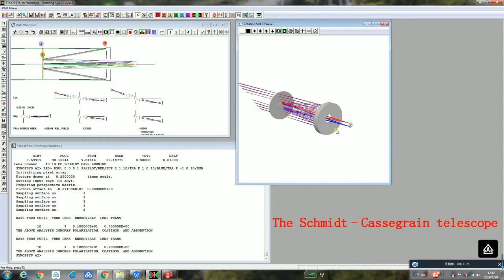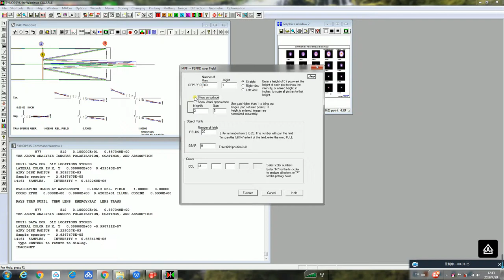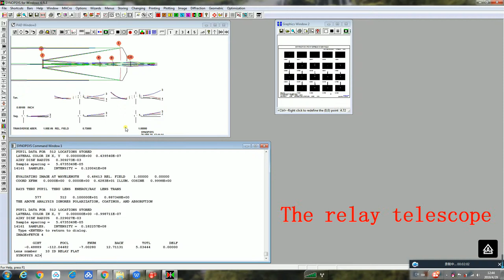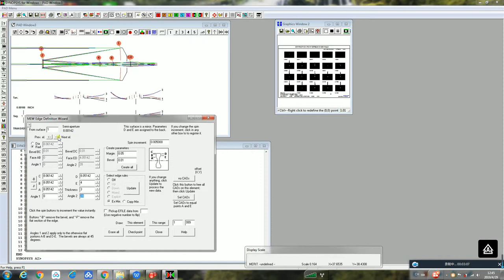The original SYNOPSYS™ lens design program-SCHMIDT–CASSEGRAIN TELESCOPE+RELAY TELESCOPE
The classical Schmidt telescope is a great illustration of the power you obtain when you understand basic optics. That form consists of a spherical mirror and a spherical focal surface, with the stop at the common center of curvature. Since the system is symmetric about that center, there is no unique optical axis anywhere and every field point has the same aberrations. Correct the spherical aberration, and the system has no off-axis aberrations either. This is a brilliant insight—but you have to correct the spherical aberration first, which is done with a thin aspheric plate located at the common center. You do not obtain perfect correction when you do that, since offaxis beams see the corrector foreshortened, but it is pretty good nonetheless. A serious drawback is the fact that you wind up with a curved image surface, which is
tricky to manage with glass photographic plates. Still, this is a classic design form that is widely used in astronomy. It has the drawback that the primary mirror is much larger than the entrance pupil, which is at the corrector, if the field of view is wide, as it usually is. Adding a secondary mirror opens up more possibilities, and the system is then called a Schmidt–Cassegrain telescope. This is a highly corrected form used with a small field.